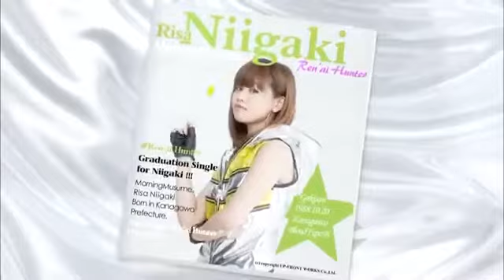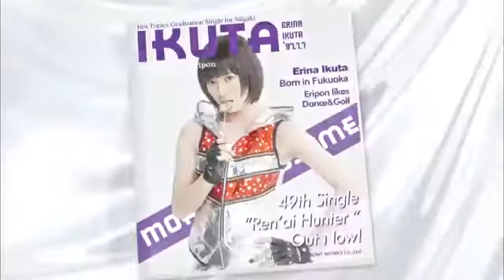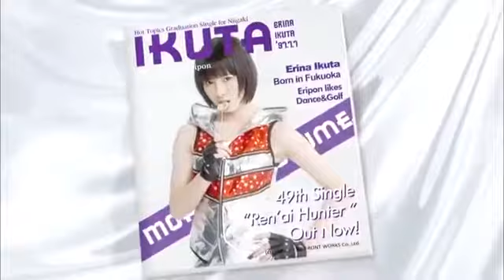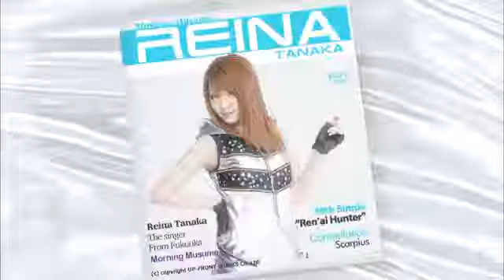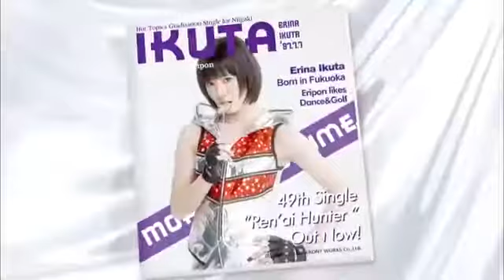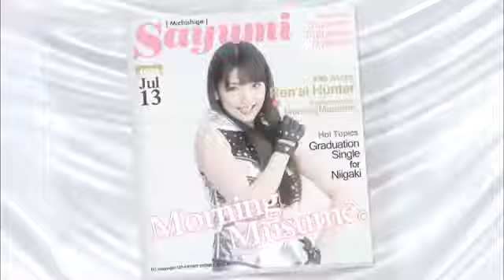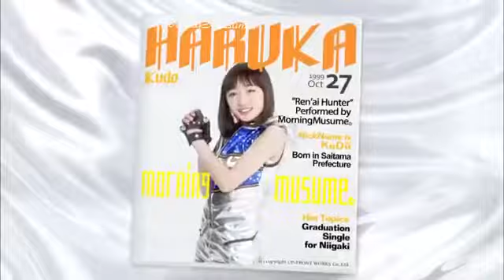Hello! Project 2015 - Renai Hunter (Updated) + Busu ni Naranai Tetsugaku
Morning Musume. '16 Live Concert in Houston.

Hello! Project 2015 SUMMER Concert DISCOVERY Members : Morning Musume'15 : 9th generation (3 janvier 2011) : Fukumura Mizuki, Ikuta Erina, Sayashi .

Morning Musume.'s single Renai Hunter, updated version. Enjoy.

Dream Morning Musume Special LIVE 2012 Nippon Budokan ~Dai Isshou Shuumaku Yuusha Tachi, Shuugou Seyo~